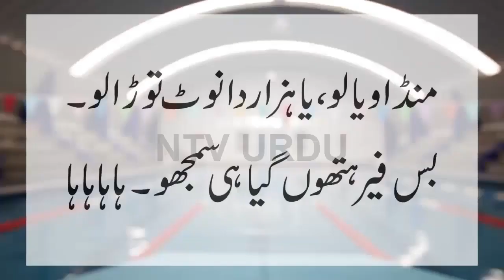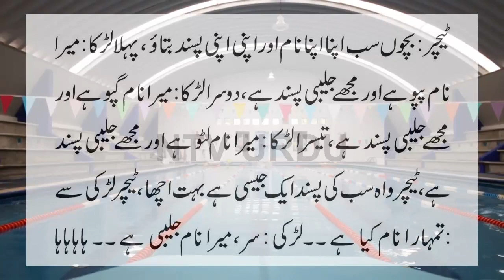wife with makeup fun awesome jokes by ntv urdu 2021